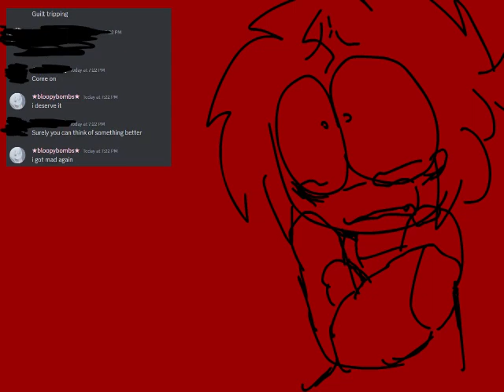(OLD) im horrible